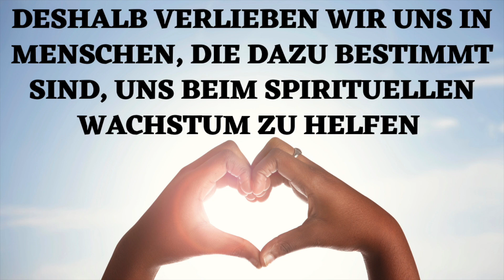DESHALB sendet DIR das Universum DIESEN Lebensmenschen, der für DICH bestimmt ist!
Wenn wir die oder den Richtigen treffen, ist bekanntlich alles möglich. Wir wachsen und wachsen über uns hinaus. Am besten passiert das natürlich Hand in Hand, Seite an Seite und Auge in Auge. Auch spirituell ist gemeinsam eine Reise möglich, die uns an Orte bringt, die wir allein niemals erreichen würden. Spirituelles Wachstum kann zwei Menschen im wahrsten Sinne des Wortes aufbrechen lassen zu neuen Ufern.